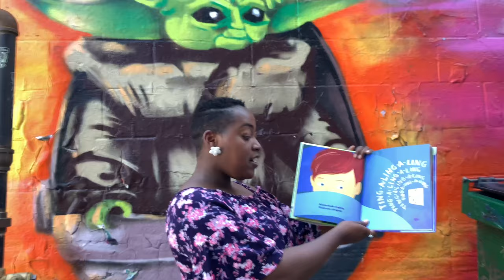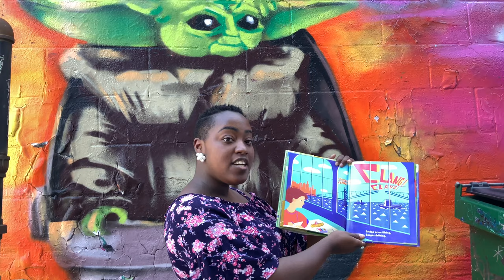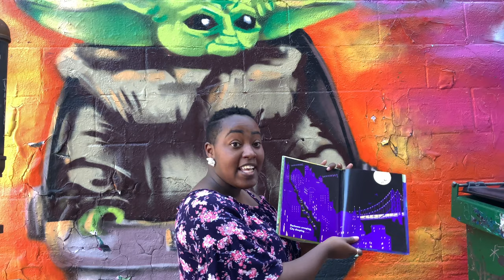Clang! Clang! Beep! Beep! Story Time Short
Make all the sounds of the city in this fun story time!